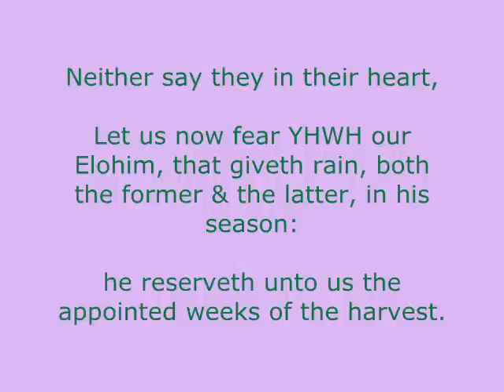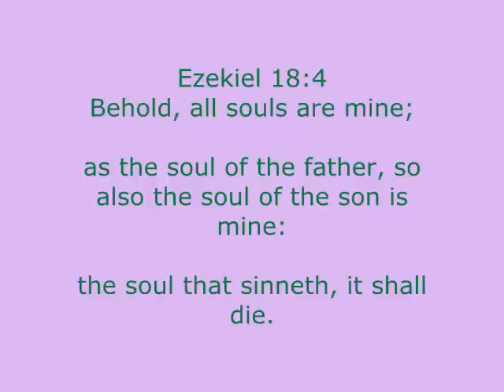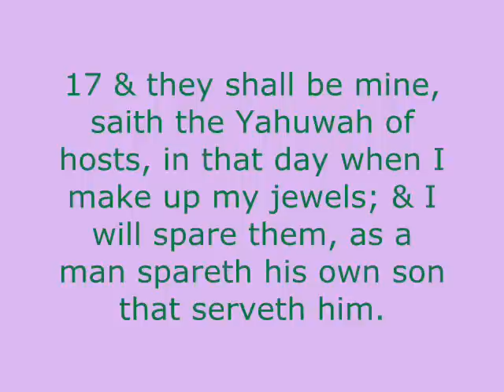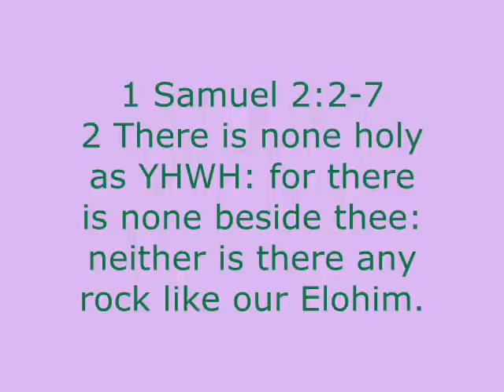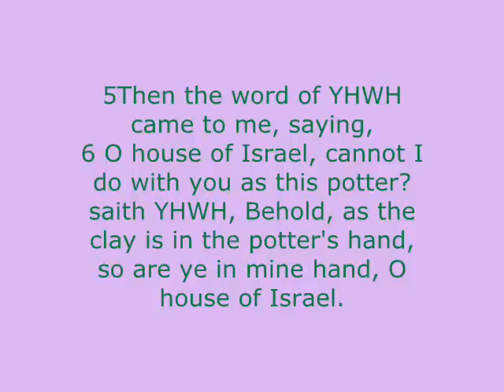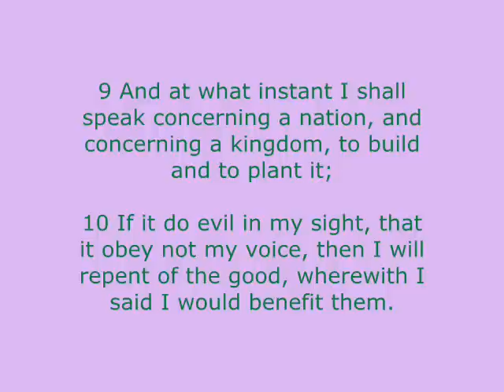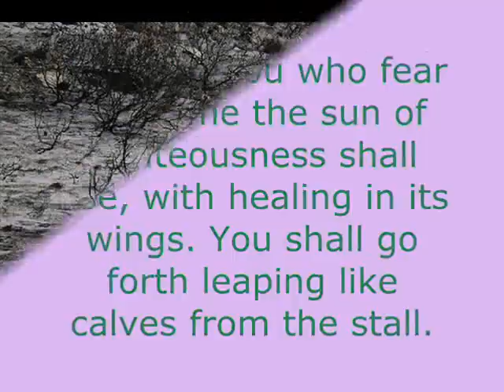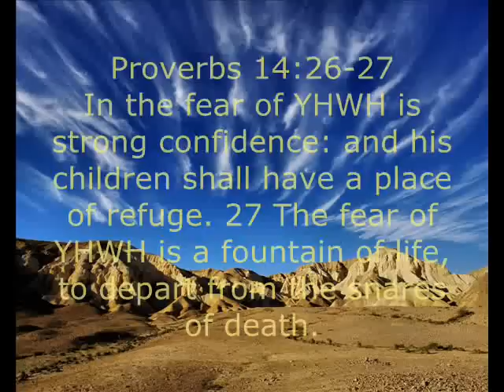Why Should I Serve the Almighty? What do I have to fear?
Jeremiah 5:20-24
Declare this in the house of Jacob, and publish it in Judah, saying,
Hear now this, O foolish people, and without understanding; which have eyes, and see not; which have ears, and hear not:
Fear ye not me? saith YHWH: will ye not tremble at my presence, which have placed the sand for the bound of the sea by a perpetual decree, that it cannot pass it: and though the waves thereof toss themselves, yet can they not prevail; though they roar, yet can they not pass over it?
But this people hath a revolting and a rebellious heart; they are revolted and gone.
Neither say they in their heart, Let us now fear YHWH our Elohim, that giveth rain, both the former and the latter, in his season: he reserveth unto us the appointed weeks of the harvest.

Job 21:7-18
Wherefore do the wicked live, become old, yea, are mighty in power?
Their seed is established in their sight with them, and their offspring before their eyes.
Their houses are safe from fear, neither is the rod of Eloah upon them.
Their bull gendereth, and faileth not; their cow calveth, and casteth not her calf.
They send forth their little ones like a flock, and their children dance.
They take the timbrel and harp, and rejoice at the sound of the organ.
They spend their days in wealth, and in a moment go down to the grave.
Therefore they say unto El, Depart from us; for we desire not the knowledge of thy ways.
What is the Almighty, that we should serve him? and what profit should we have, if we pray unto him?
 Lo, their good is not in their hand: the counsel of the wicked is far from me.
How oft is the candle of the wicked put out! and how oft cometh their destruction upon them! Elohim distributeth sorrows in his anger.
They are as stubble before the wind, and as chaff that the storm carrieth away.
E loah layeth up his iniquity for his children: he rewardeth him, and he shall know it.
His eyes shall see his destruction, and he shall drink of the wrath of the Almighty.
For what pleasure hath he in his house after him, when the number of his months is cut off in the midst?
Shall any teach El knowledge? seeing he judgeth those that are high.

Proverbs 13:19 but it is abomination to fools to depart from evil.

Ezekiel 18:4 Behold, all souls are mine; as the soul of the father, so also the soul of the son is mine: the soul that sinneth, it shall die.